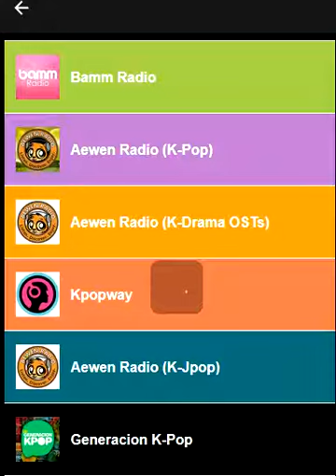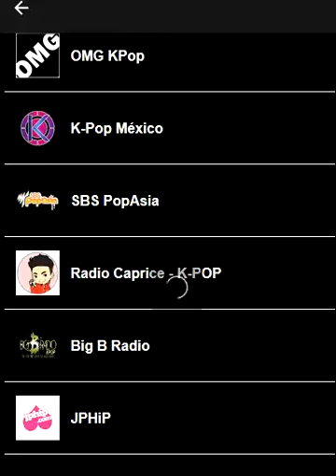KPOP Music Radio Stations Andriod App K-POP Radio K-POP Songs Radio Stations Korean Music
Listen to free KPOP songs Korean Songs online. K-POP Songs Radio Stations Korean Music

Choose from over 20 stations of K-Pop radio.

Bamm Radio
Aewen Radio (K-Pop)
Aewen Radio (K-Drama OSTs)
Kpopway
Aewen Radio (K-Jpop)
Generacion K-Pop
OMG KPop
K-Pop México
SBS PopAsia
Radio Caprice - K-POP
Big B Radio
JPHiP
Kpop Replay
Radio Asia World
Power KPOP
DJ Digital K-Pop Wav
Cast.CC
Rádio K-Pop Brasil
KFM 99.9
Stars Kpop
Radio KPop
KpopDance
ILoveKpop
Korea Station
A.I.R. Radio Freestyle Asia